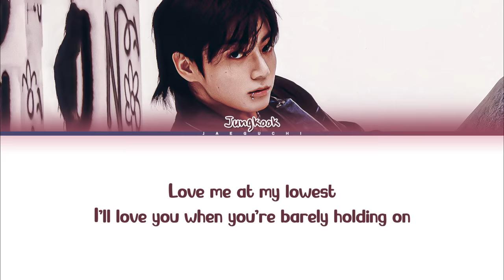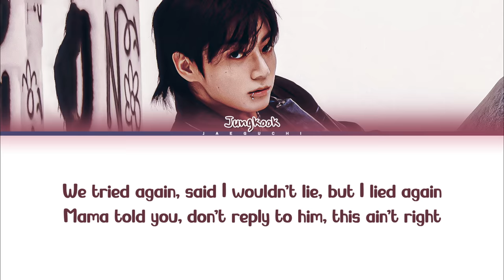Jungkook (정국) 'Closer to You (feat. Major Lazer)' Lyrics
• Artist: Jungkook (정국)
• Song ♫: Closer to You (feat. Major Lazer)
• Album: GOLDEN
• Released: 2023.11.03